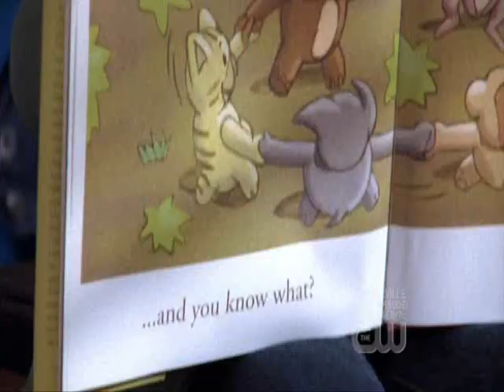Owen naked in Brooke's car